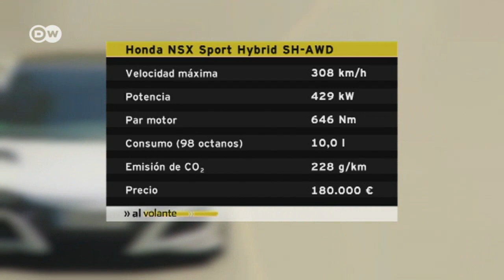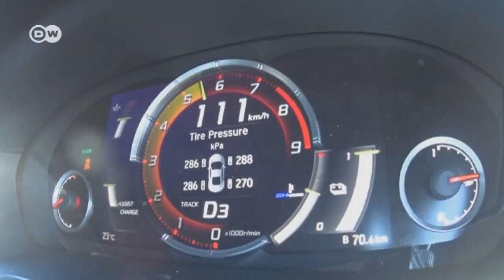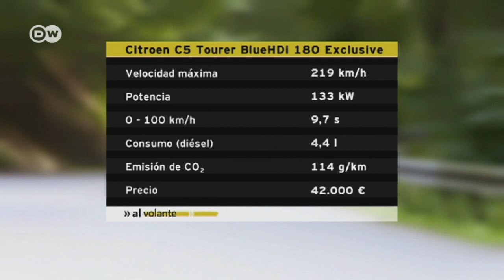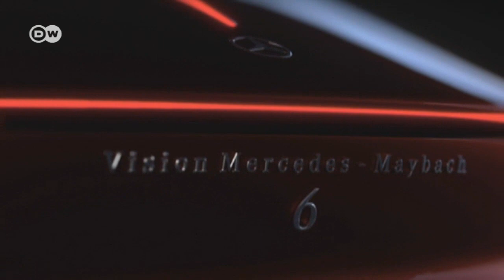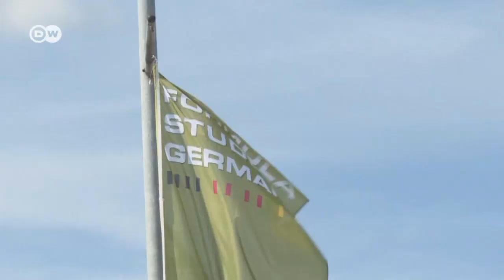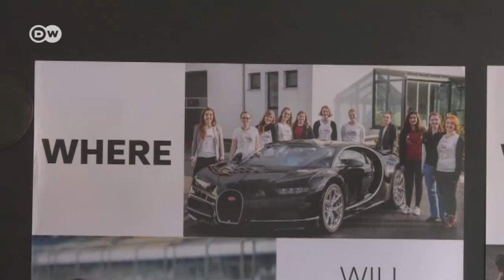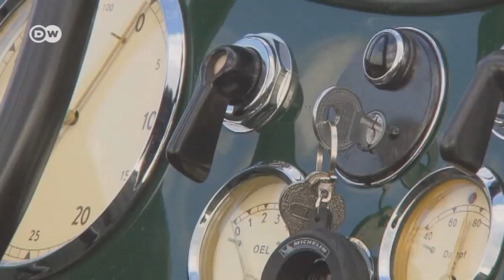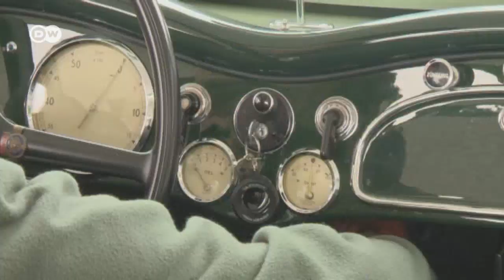Al volante: El magacín del automóvil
Un auto para la pista de carreras, y un vehículo para salir de vacaciones con cama y cocina incluidas. AL VOLANTE aprieta a fondo el acelerador.